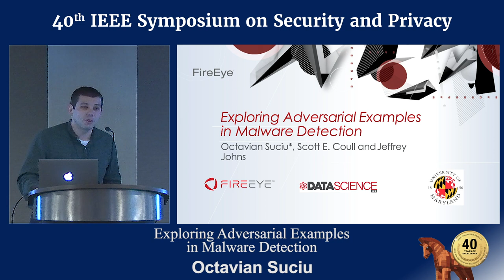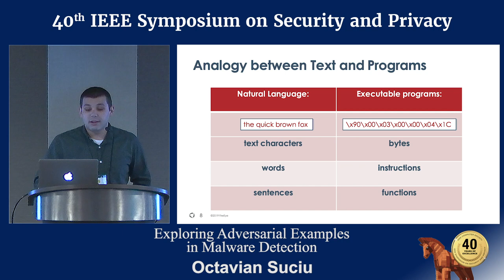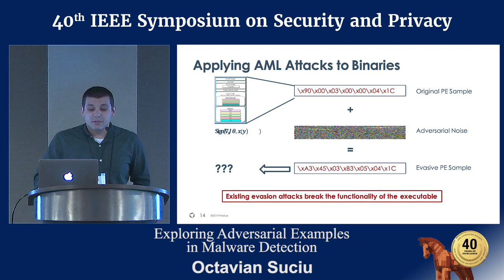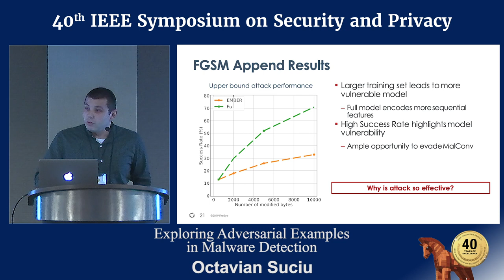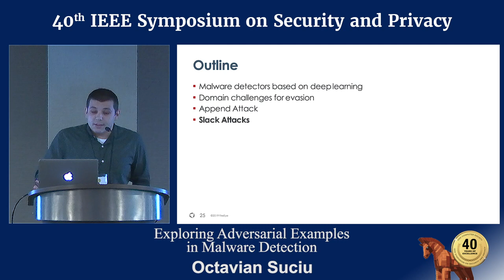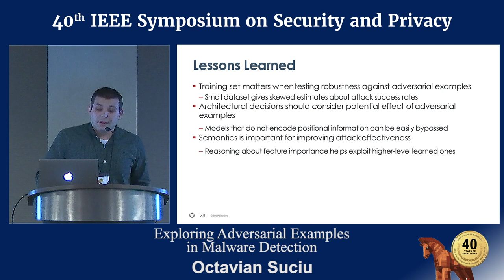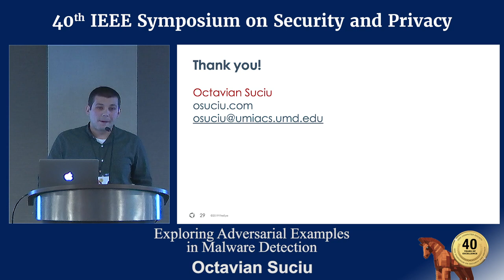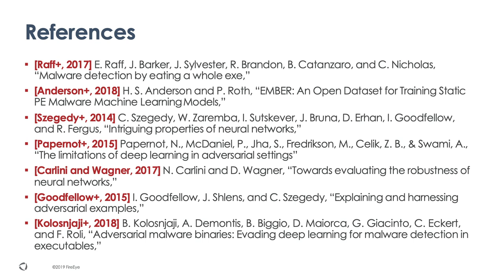Exploring Adversarial Examples in Malware Detection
Octavian Suciu (University of Maryland, College Park)

   2nd Deep Learning and Security Workshop
   May 23, 2019
   at the 2019 IEEE Symposium on Security & Privacy
   San Francisco, CA

ABSTRACT
The convolutional neural network (CNN) architecture is increasingly being applied to new domains, such as malware detection, where it is able to learn malicious behavior from raw bytes extracted from executables. These architectures reach impressive performance with no feature engineering effort involved, but their robustness against active attackers is yet to be understood. Such malware detectors could face a new attack vector in the form of adversarial interference with the classification model. Existing evasion attacks intended to cause misclassification on test-time instances, which have been extensively studied for image classifiers, are not applicable because of the input semantics that prevents arbitrary changes to the binaries. This paper explores the area of adversarial examples for malware detection. By training an existing model on a production-scale dataset, we show that some previous attacks are less effective than initially reported, while simultaneously highlighting architectural weaknesses that facilitate new attack strategies for malware classification. Finally, we explore how generalizable different attack strategies are, the trade-offs when aiming to increase their effectiveness, and the transferability of single-step attacks.